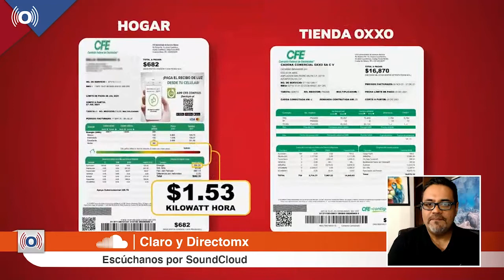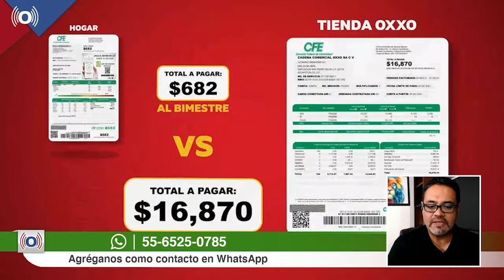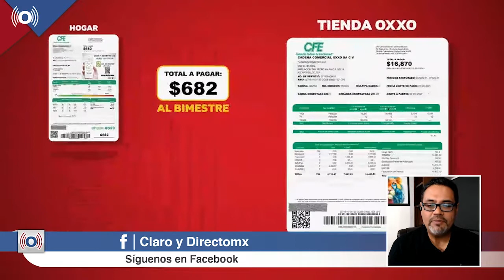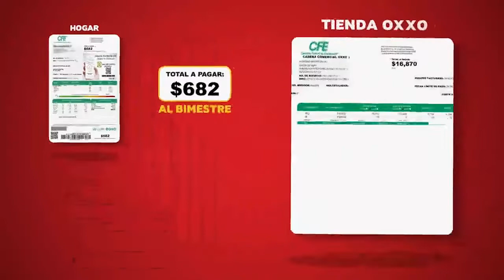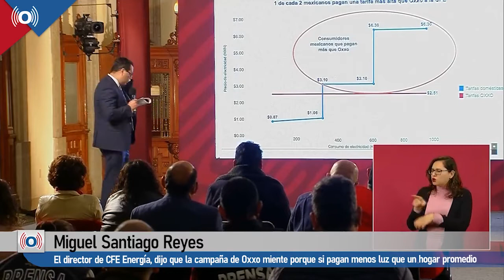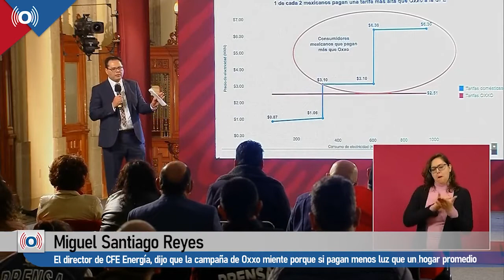Oxxo vs AMLO, se dan con todo por las tarifas de luz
Para explicar cómo es que las grandes empresas se aprovecharon de la reforma energética que impulsó el ex presidente Enrique Peña Nieto, para pagar menos por la luz que consumen el Presidente López Obrador pone como ejemplo a las tiendas OXXO.